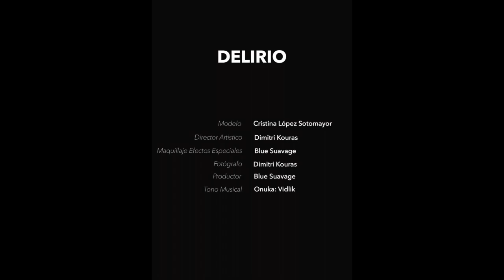DELIRIO Black face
Video cartel expositivo
Arte conceptual en las REDES
Cuarto Real de SANTO DOMINGO Granada.
17/Enero/2019